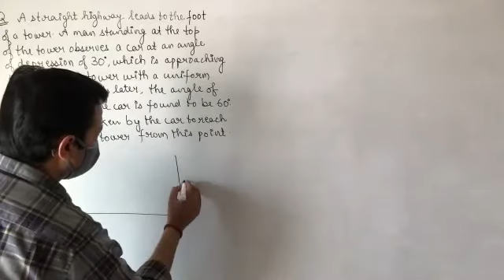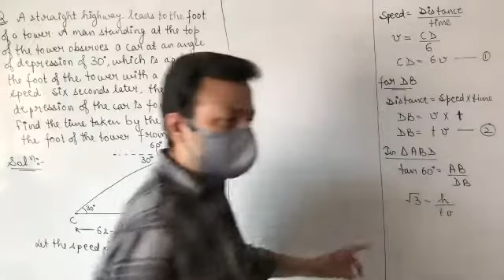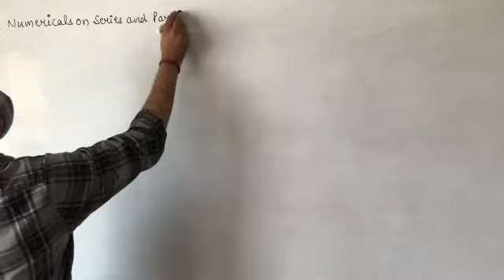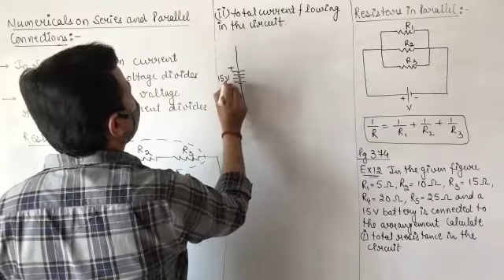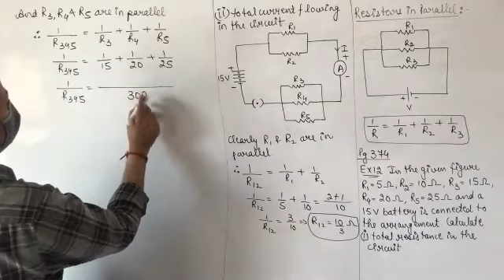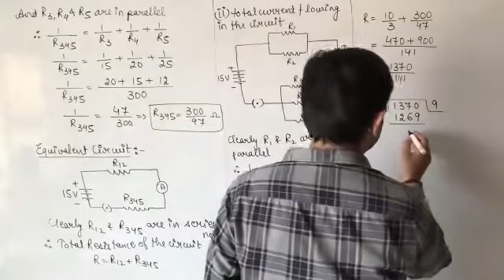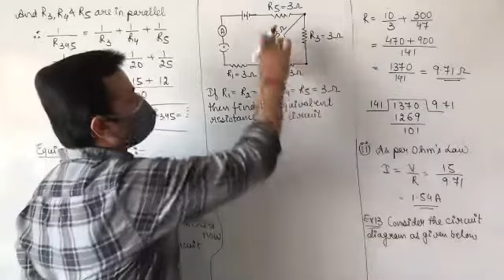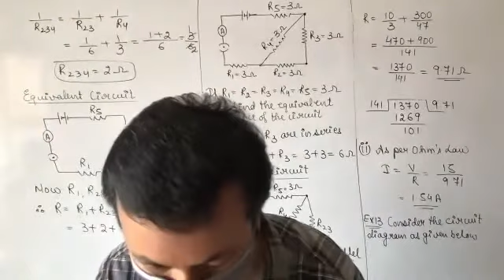Class XB Physics (21) 5th Apr, 21 (Series and Parallel Numericals)